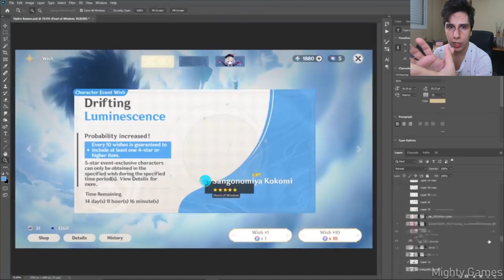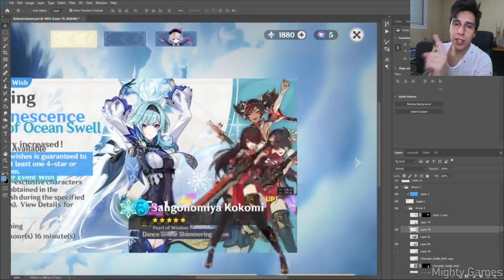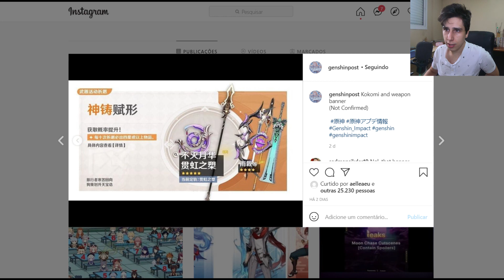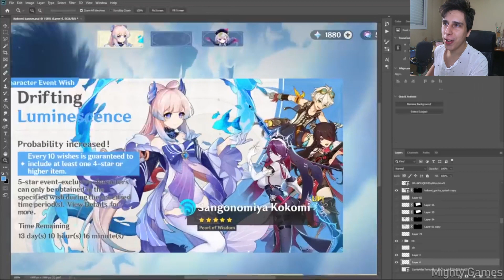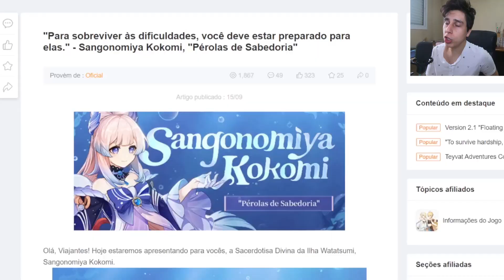Esse é o banner da Kokomi? | Genshin Impact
Possível banner da Sangonomiya e banner de armas da 2.1 de Genshin Impact.
🗡️Compre Produtos legais de Genshin Impact, como almofadas, miniaturas e chaveiros

Me siga no Twitter: @TheYorugame

Este é um canal feito por um fã do game Genshin Impact, um jogo RPG de ação com elementos Gacha (jogo no qual você invoca personagens através de um sistema de sorteios).
Gameplay, Dicas, tutoriais, Reacts e análises são parte do conteúdo do canal.

Obrigado por ter assistido esse vídeo.